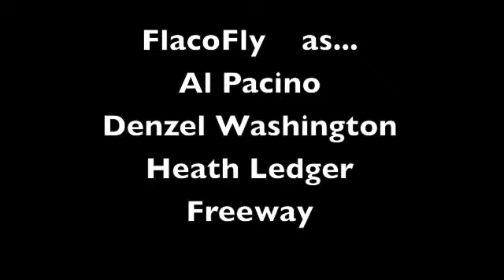FlacoFly and Friends pt2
Flaco Fly Brings out the stars again